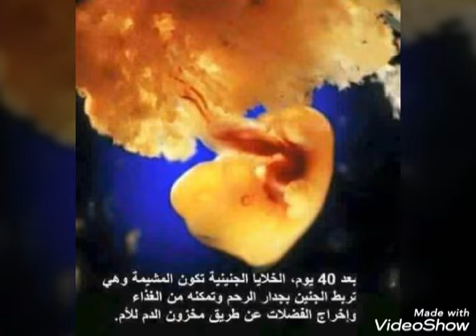مراحل نمو الجنين فى بطن الآم سبحان الله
الجنين  فى بطن  الأم ومراحل النمو